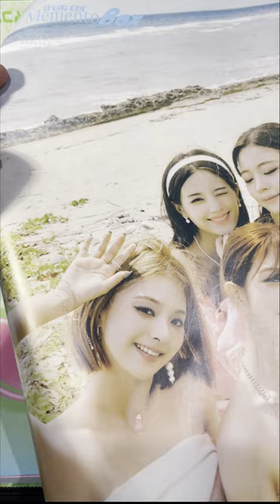fromis_9 - From Our Memento Box Unboxing Memory Version